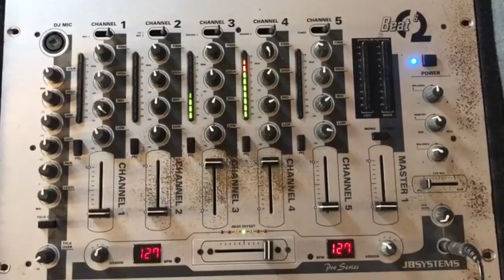Radio Go Go! Geel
Liefste leerlingen en collega’s,
Wat een toestanden! Al meer dan twee maanden in quarantaine, zoooo ver van elkaar. Hoe houden we het uit?!
We gaan er niet flauw over doen, hoe langer het duurt, hoe moeilijker het wordt.
Daarom… speciaal voor iedereen… een “Ik vraag het aan”-radio!
Hoe het in zijn werk gaat, kan je zien in dit filmpje.
De aangevraagde nummers kan je bekijken/beluisteren via het vak: Radio GoGO!Geel.

Doen, hé! Laat je gaan!
Muziek voor iedereen!
Warme groeten van de leerkrachten LVB